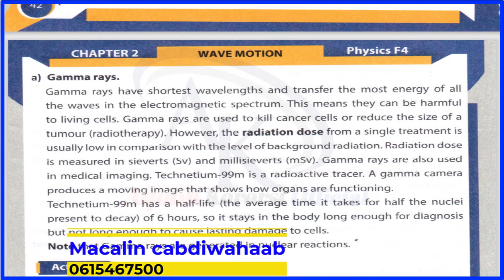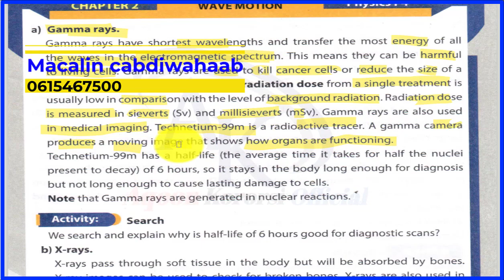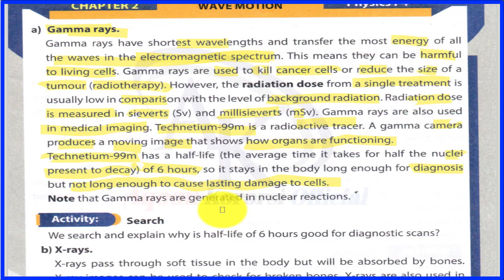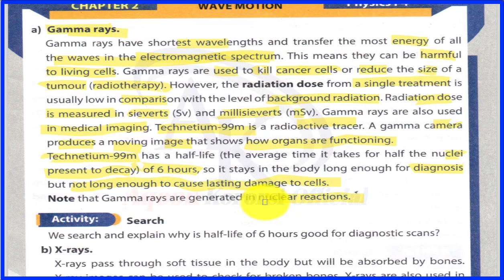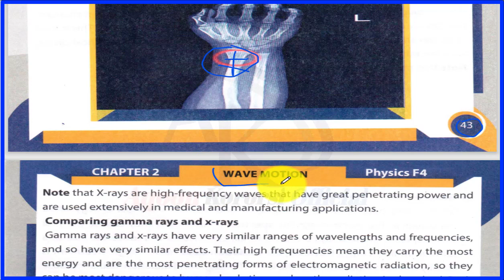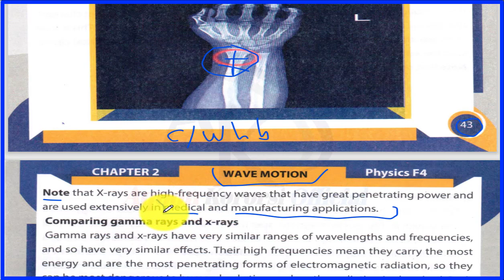Physics form four chapter 2 wave motion Gamma rays and X-rays